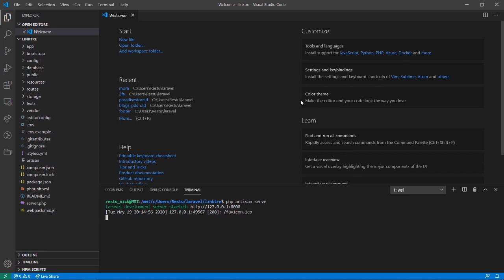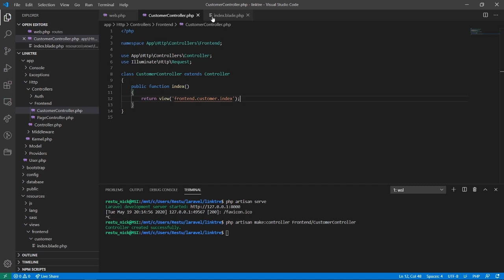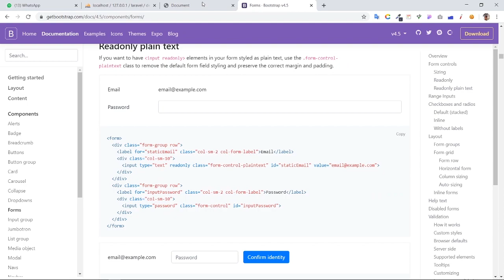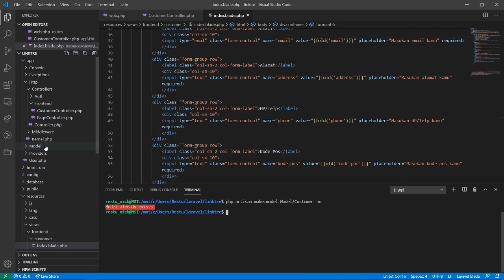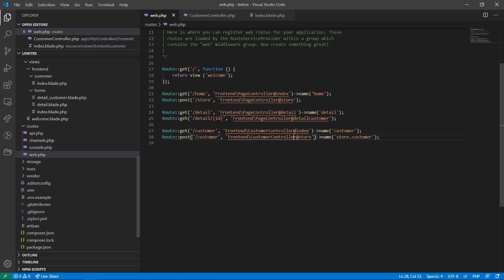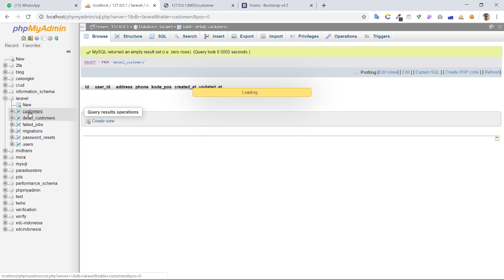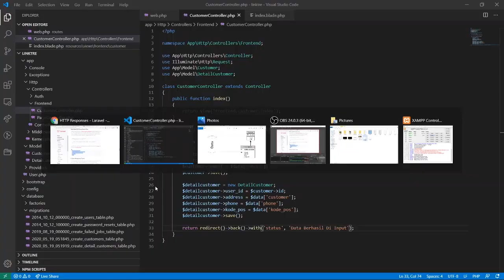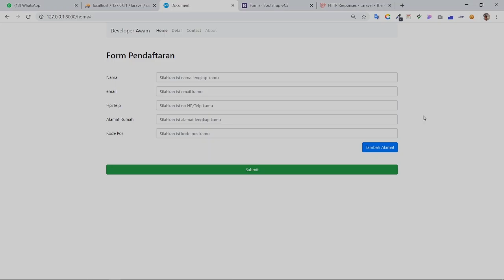Tutorial Laravel || Insert Multiple Data Pada Laravel part 1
Di video Ini kita akan belajar bagaimana caranya untuk melakukan insert data pada 2 tabel yang berbeda dalam sekali proses penginputan